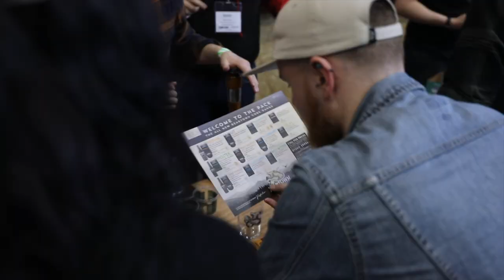Beartown Brewery Meet a Member - Michael Potts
Next in line for the Beartown meetamember videos, Mike Potts! The sales and marketing director, you'll almost definitely have come across this one in one role or another! Worth a watch until the end, golden. 🍻🐻🌲